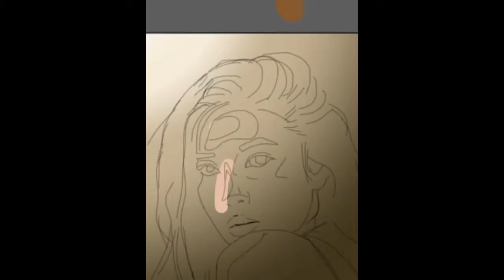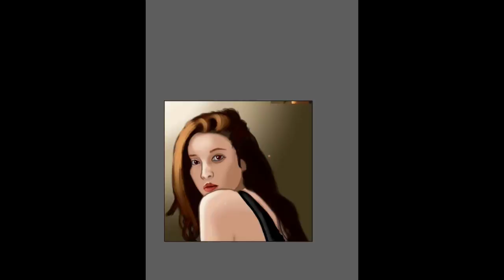[speed painting] ns yoon ji sketchbookpro (ver fast)